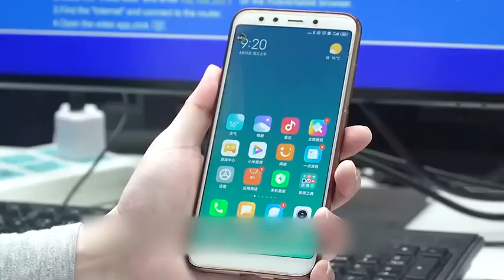$6.10 - Wireless Cast Same Screen TV Device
Low power consumption chip, low calorific value
Built-in 802.11a/ B /g/ N 300Mbps 5Ghz high-speed Wi-Fi and high sensitivity gain antenna
.Support DLNA, the Airplay, Miracast Ezcast, Airplay mirror, interconnection agreement, etc
Small screen (mobile phone screen) transmission of large screen (TV screen)
When pushing media, the mobile phone does not occupy the paid traffic, and the mobile phone becomes the remote control

Product information:
Processor: AM8268
System requirements: Windows 10, android, IOS10
Hard disk capacity: FLASH memory
Output resolution: 1920x1080dpi
Use environment: indoor
Dimensions: 183x52x13 (mm)